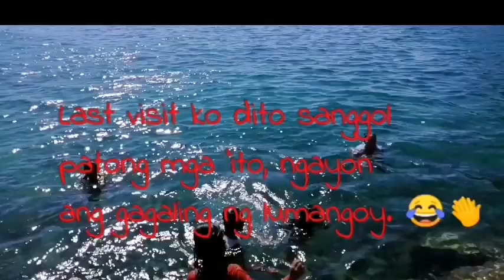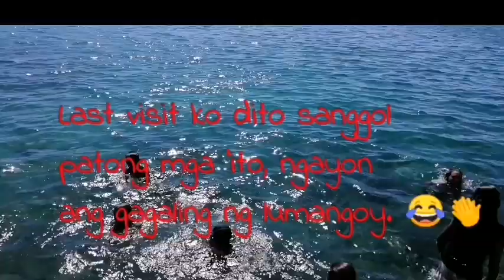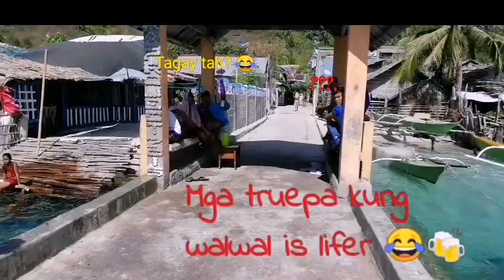Carleng's summer vacation @Almagro,samar (April2019)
Almagro,samar with palangga's 💕